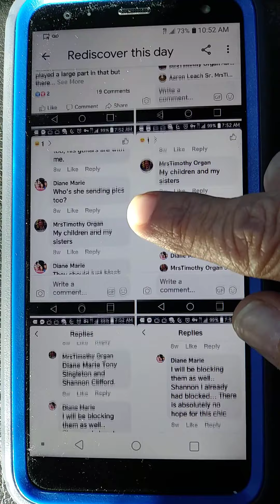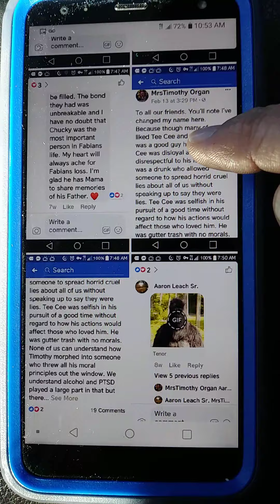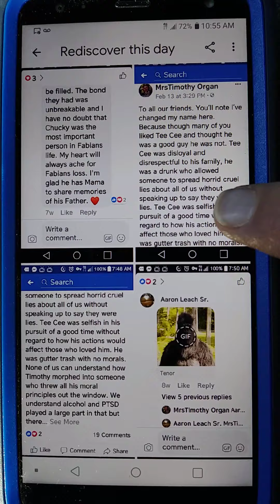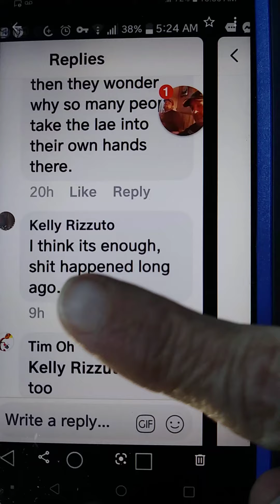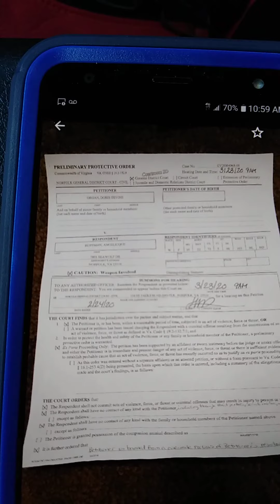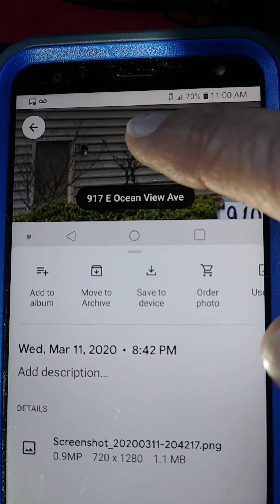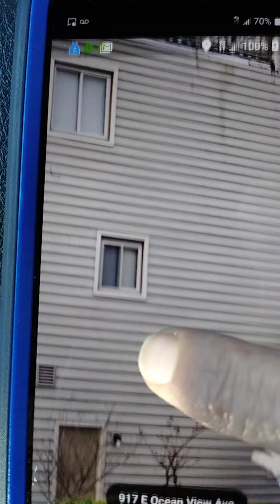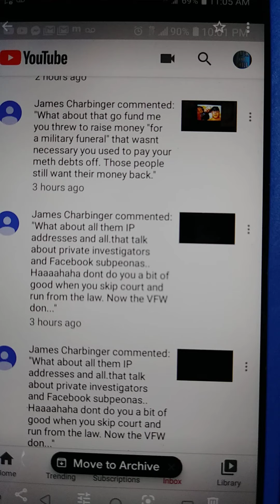YOU BEEN LIEING FOR ALONG TIME AND STALKING HER SHALL WE KEEP POSTING MORE TRUTH VIDEO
THIS IS HOW LONG THESE PEOPLE HAVE BEEN DOING THIS CRAP AND LIEING TO EVERYONE AND TO THE COURT JUST PUTTING THE FACTS OUT THERE.  MAKES THEM LOOK MORE CRAZY CAUSE ITS ALL DOCUMENTARY.